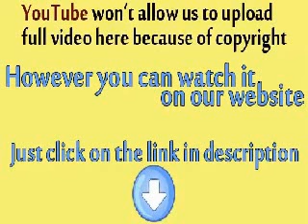Dora the explorer 2 22 27